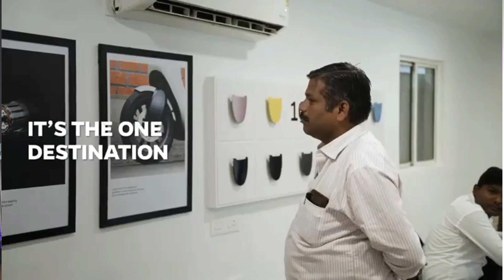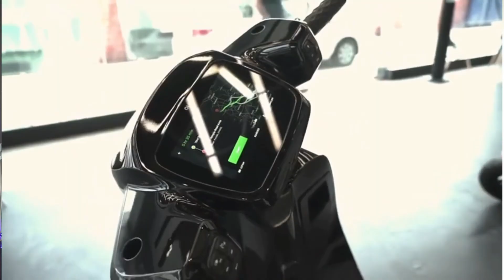Ola Electric Now Expanding Massive Soon🔥 | Experience Center????????⚡ Ola S1 and Ola S1 Pro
Dosto Bhut Badi update Ola Company ab apne experience center ko expand karne wala hai jo ki wo start karne wala hai Bengaluru se fir wo shift hone wale hai different metro city me. electric scooter